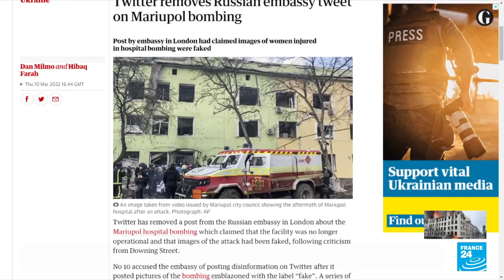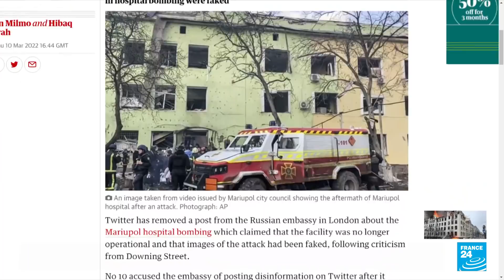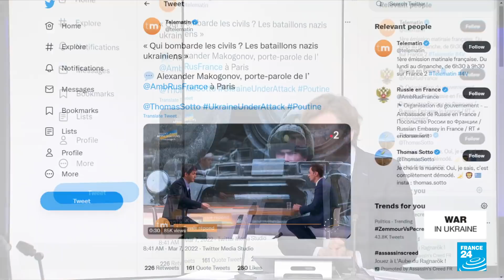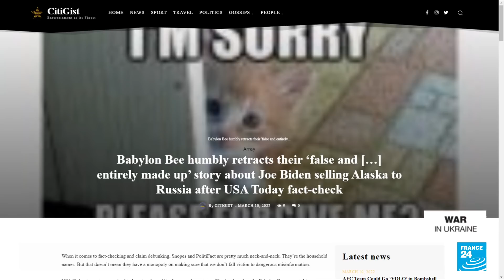When satire is factchecked without needing to be factchecked • FRANCE 24 English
The factchecking enterprise is a necessary one in an age where fake news is flourishing. Yet some factchecking is perhaps not truly necessarily, if audiences have a slight sense of humour and sufficient common sense to identify satire. We take a look at one or two examples loosely connected to the war in Ukraine. But first, Twitter takes down a tweet by the Russian embassy in the UK after deeming it completely false.